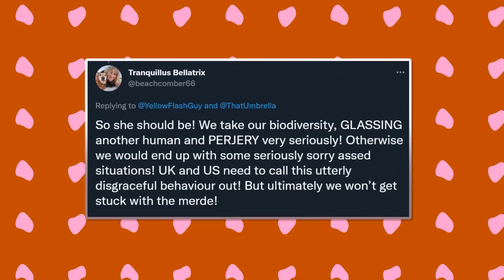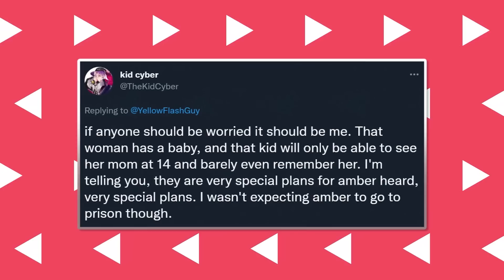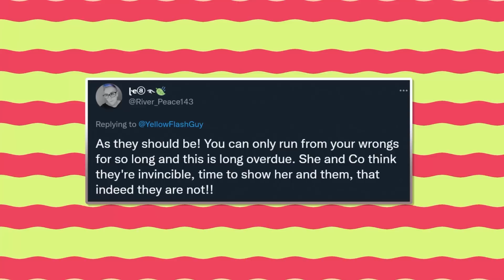¡10 Millones no es NADA Comparado Con Lo que le Viene ENCIMA a Amber!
Con el dinero siempre siendo su prioridad, ahora $10 millones no es nada comparado con lo que Amber enfrentará en Australia. Amber está siendo investigada por perjurio en Australia.